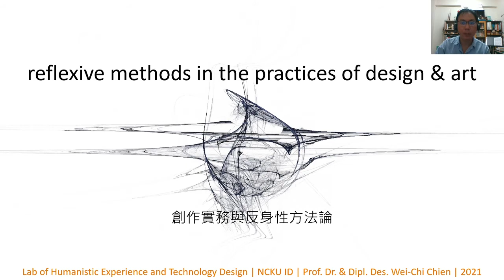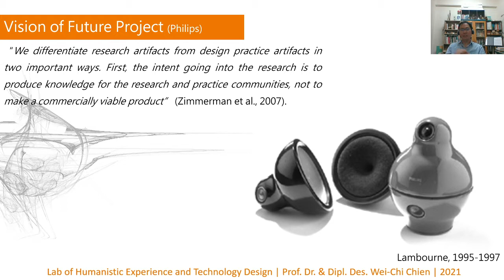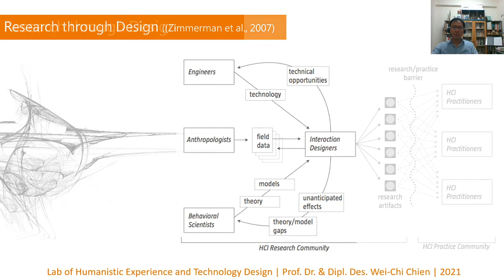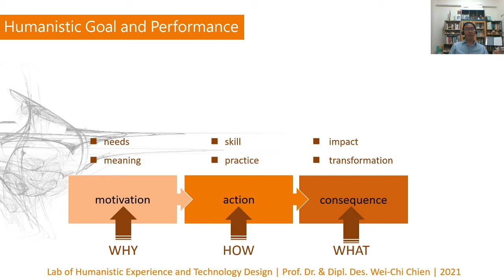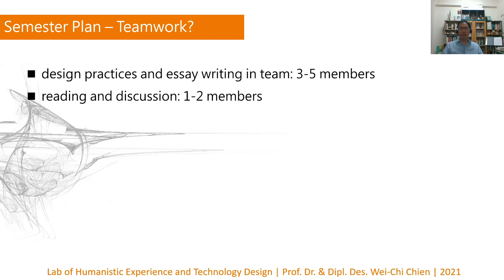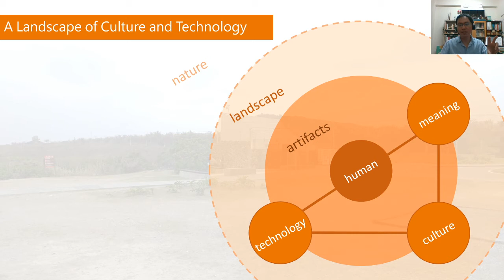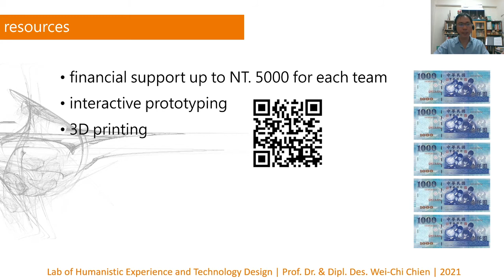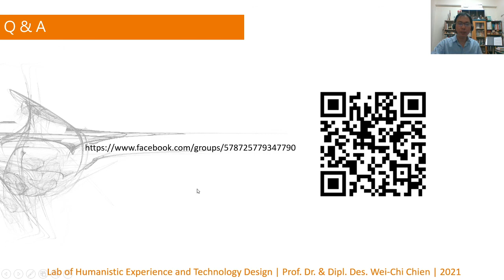創作實務與反身性方法論 2021